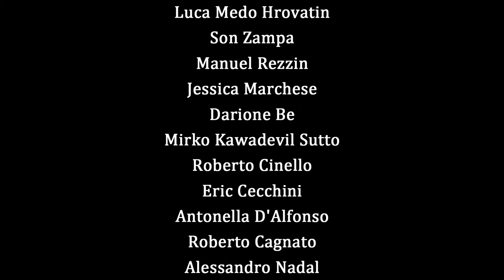8° Gran Galà di Fine Stagione - Video Staff - Work in Progress 2